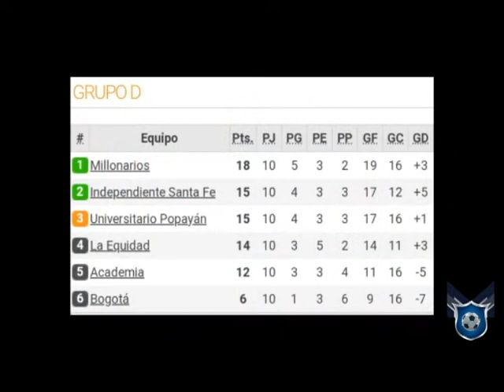TBT | Millonarios campeón de Copa Colombia en 2011 Ⓜ️🏆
Esta nueva sección de Dimensión Azul trae los mejores recuerdos de los logros más importantes y hechos históricos de Millonarios a través del tiempo.

Hoy recordamos la Copa Colombia en 2011 luego de 10 largos años sin títulos oficiales.